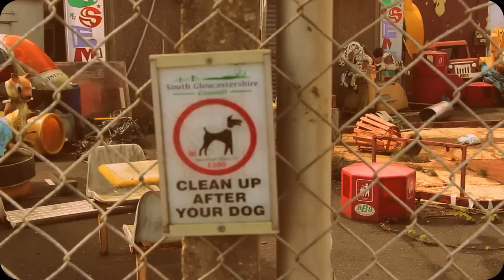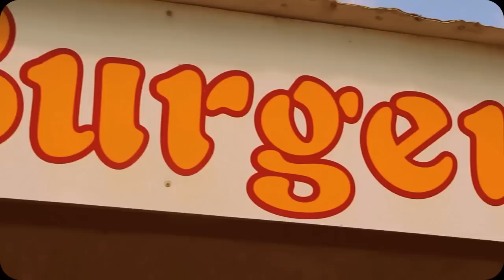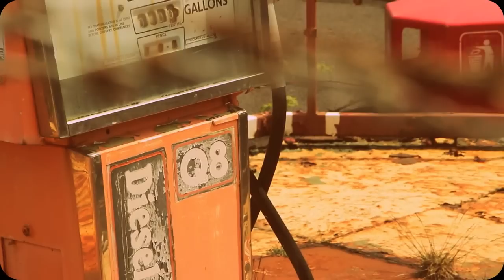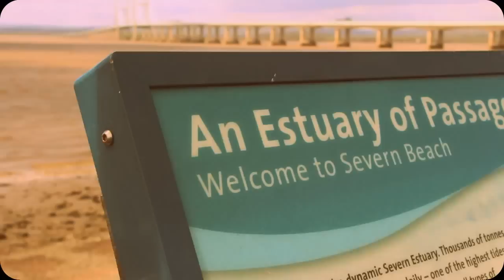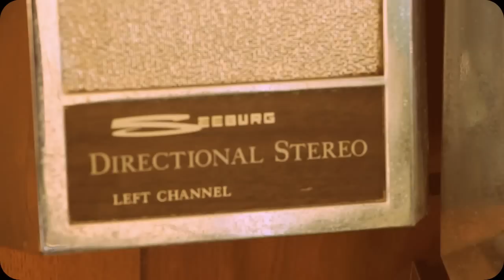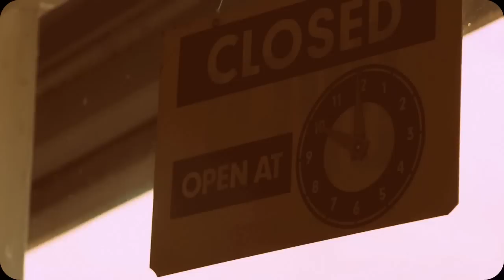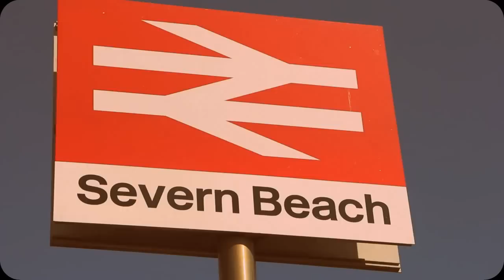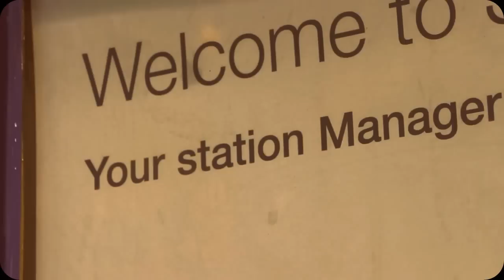Severn Beach Magical Mystery Tour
Severn Beach is such an odd place. There's a decaying mini fairground encircled by barbed-wire. Plus Shirley's cafe - where the single of the week is still Bow Wow Wow! Strange and just a touch magical ...